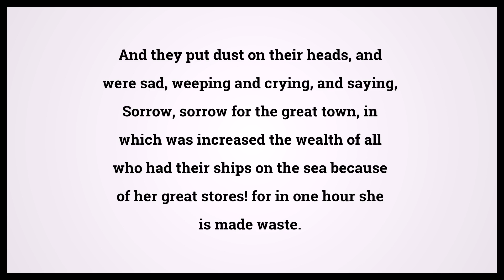Holy Bible Revelation 18:19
Video shows Holy Bible Revelation Chapter 18 Verse 19: And they put dust on their heads, and were sad, weeping and crying, and saying, Sorrow, sorrow for the great town, in which was increased the wealth of all who had their ships on the sea because of her great stores! for in one hour she is made waste. Powered by MaryTTS. Text taken from Bible in Basic Edition. Bible Revelation 18:19 Bible Learning, what Bible verse says.